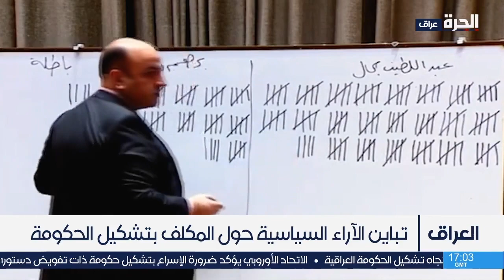التيار الصدري لم يصدر موقفا رسميا إزاء تكليف السوداني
تباينت الآراء السياسية حول جلسة مجلس النواب التي أسفر عنها انتخاب عبد اللطيف رشيد رئيسا للجمهورية، وتكليف محمد شياع السوداني برئاسة الوزراء. أطراف سياسية رأت أن نتائج الجلسة مثلت انفراجة حقيقية في المشهد السياسي، فيما رأت أطراف أخرى أن الازمة ما تزال تراوح مكانها.

حمل تطبيق "الحرة كونيكت" للتلفزيونات والهواتف الذكية:

أمازون فاير